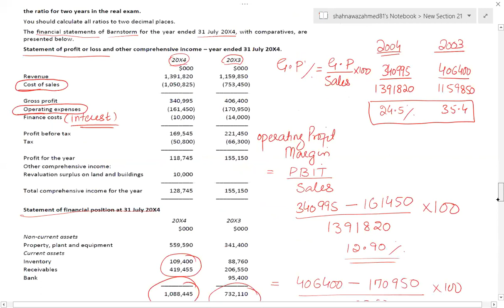5- Ratio (Interpretation of Financial Statement) 5 - अनुपात (वित्तीय विवरण की व्याख्या)